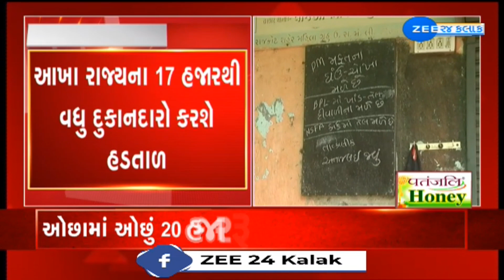Gujarat : સસ્તા અનાજના દુકાનદારો આજથી હડતાળ પર | ગરીબ પરિવારો મફત અનાજથી રહેશે વંચિત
રાજ્યભરના સસ્તા અનાજના દુકાનદારો આજથી હડતાળ પર,,, સંચાલકોએ સામી દિવાળીએ હડતાળ પાડતાં ગરીબ પરિવારો મફત અનાજથી રહેશે વંચિત,,, 300 કરતા ઓછા કાર્ડ ધારકોના  દુકાનદારોને જ મહિને મળે છે 20 હજાર,,, દરેકને મહિને 20 હજાર આપવાની દુકાનદારોની માંગ,,,